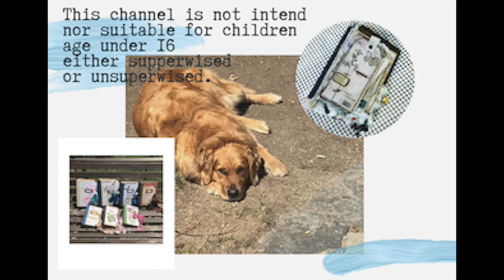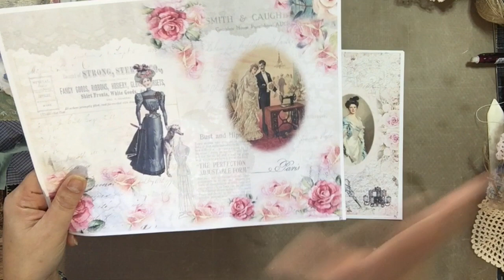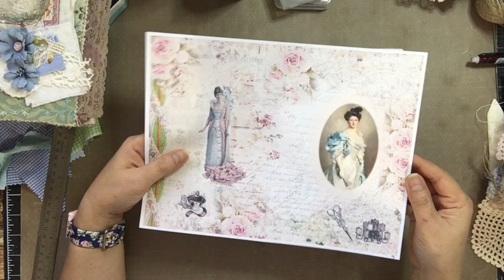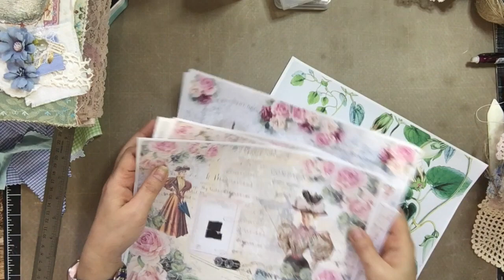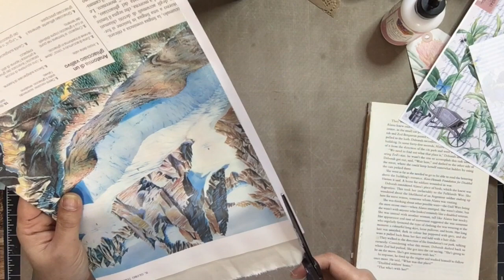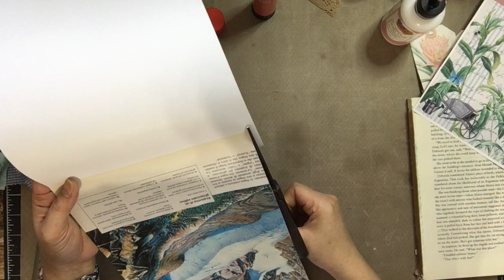Create with me : Trifold flip-Follow Gayle's tutorial.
Hi everyone, hope you are well, today I will make the trifold flip hope you will join me.

Happy crafting!